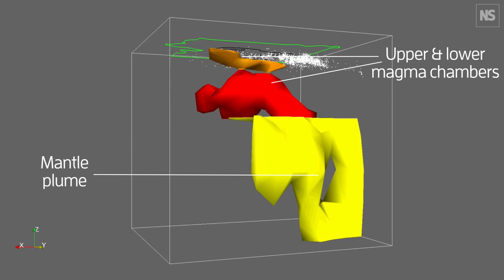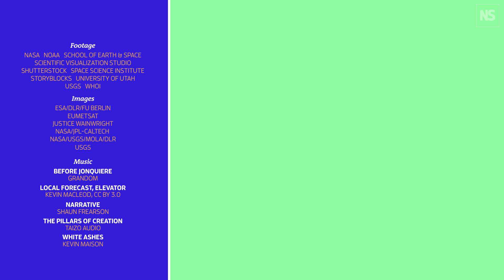Are there volcanoes in space? A guide to the weirdest eruptions in the universe I Science with Sam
From the ancient eruptions of Mount Vesuvius to oozing ice magma on other worlds, volcanoes are some of the most powerful natural forces in the solar system. More than just magma and ash, volcanoes might hold the key to life on other planets. In this episode of Science with Sam, we explore the bizarre world of eruptions in space.

00:00 - Intro
0:41 - What are volcanoes?
1:16 - What are supervolcanoes?
1:30 - what would happen if a supervolcano erupted?
1:52 - when was the last supervolcano eruption?
2:14 - Could volcanoes be the spark for life?
2:51 - Are there volcanoes on Mars?
3:10 - Are there volcanoes on other planets?
3:30 - Volcanoes on Enceleadas
4:18 - Ice volcanoes on Pluto
4:44 - Iron lava and volcanism on asteroids

Get 20 per cent off a subscription to New Scientist magazine via this